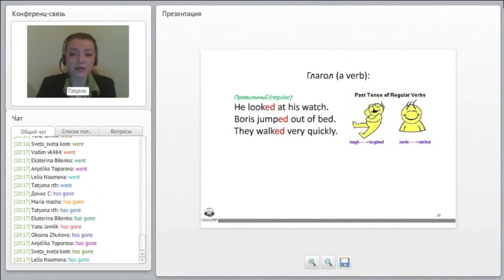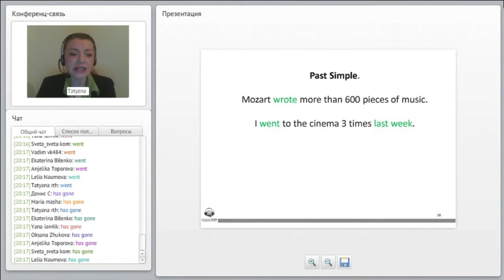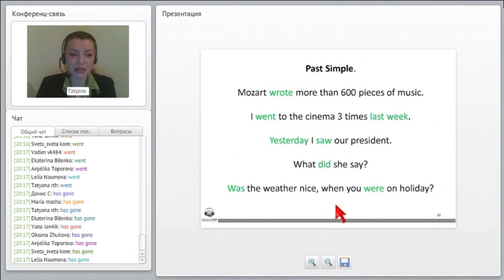Английский. Present Perfect and Past Simple. Настоящее совершенное и простое прошедшее времена.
Present Perfect and Past Simple. Настоящее совершенное и простое прошедшее времена.